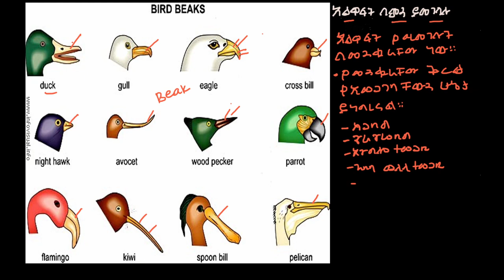አዋፍት በምን ይመገባሉ?